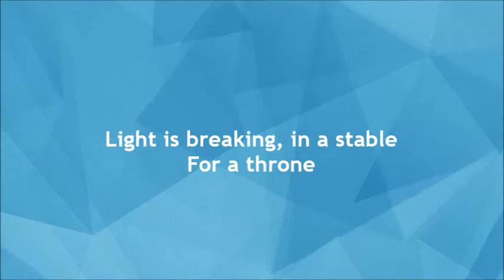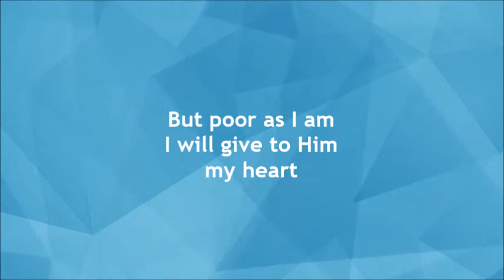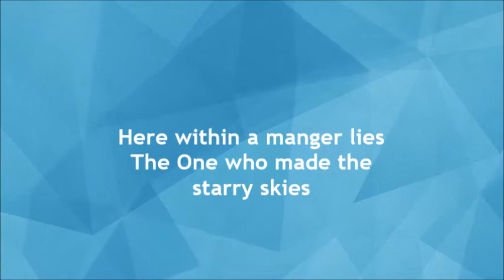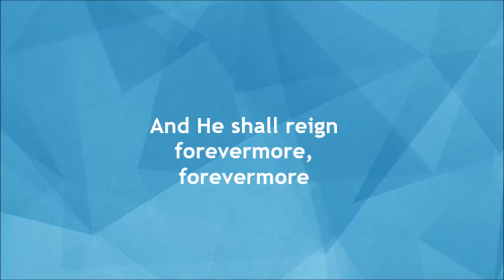Various Artists - He Shall Reign Forevermore with lyrics